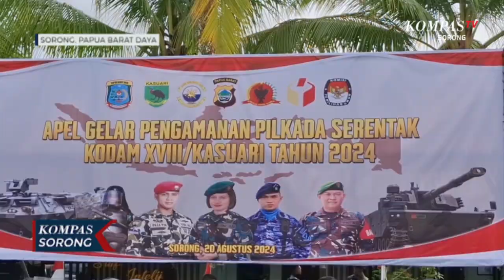Apel Pasukan Pengamanan Pilkada 2024 dan Deklarasi Pilkada Damai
SORONG, KOMPAS.TV - Apel gelar pengamanan pasukan untuk pilkada 2024 ini dilaksanakan serentak di wilayah Kodam XVIII Kasuari. Di Markas Korem 181/Praja Vira Tama Sorong, apel dipimpin langsung oleh Komandan Korem 181/PVT, Brigjen TNI Totok Sutriyono, dihadapan 400 personil. Turut serta forkopimda, KPU, Bawaslu, pimpinan partai politik, dan tokoh masyarakat.

Apel ini merupakan bentuk pengecekan kesiapan untuk mendukung pengamanan pilkada serentak tahun 2024. Serta mengecek kesiapan alat materil dan alat perlengkapan yang akan digunakan dalam pengamanan pilkada.

Pada kesempatan ini Danrem 181/PVT Sorong, Brigjen TNI Totok Sutriono berpesan kepada, setiap personilnya, diantaranya hindari pelanggaran sekecil apapun yang berkaitan dengan pilkada, meningkatkan kesiapsiagaan dalam mengantisipasi situasi yang berpotensi mengganggu stabilitas keamanan.  Dan meningkatkan koordinasi sehingga setiap tahapan dapat berjalan tertib aman dan lancar.

Setelah apel tersebut dilanjutkan kegiatan deklarasi pilkada damai tahun 2024 di wilayah Provinsi Papua Barat Daya, dengan menandatangani deklarasi bersama. Dengan tujuan menjaga situasi yang kondusif dan berintegritas di wilayah Papua Barat Daya.

Selain itu, ada kendaraan taktis dan operasional yang juga disiapkan korem 181, di antaranya sebanyak 8 unit truk dan 1 unit panser untuk pengamanan pilkada 2024.